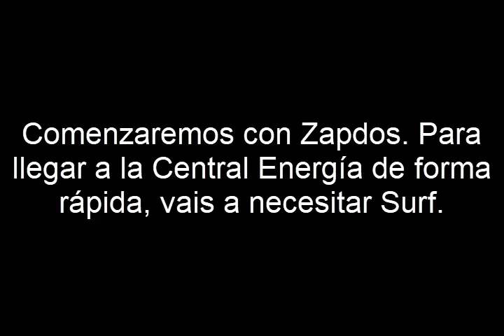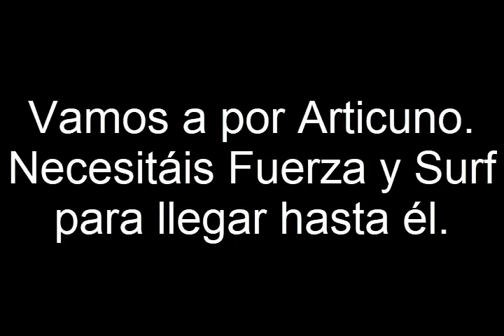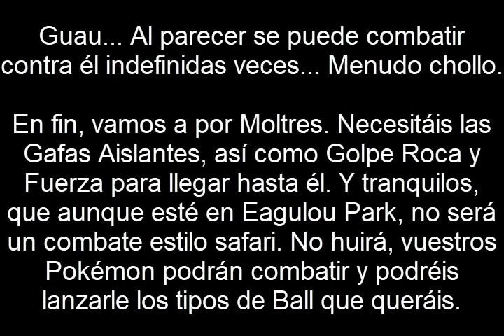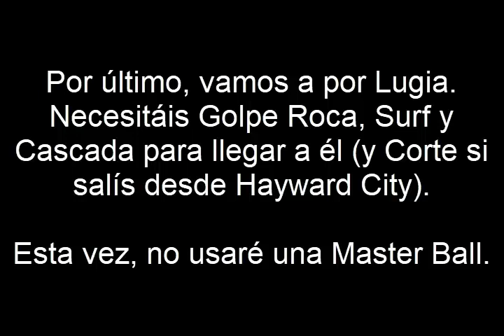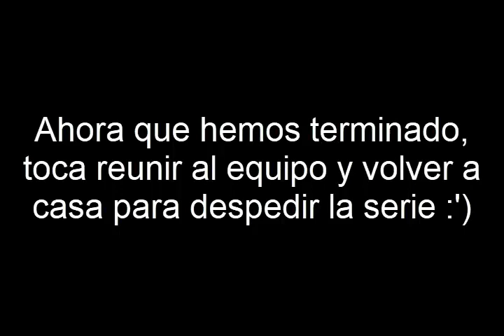Pokémon RijonAdv Parte 36 - Pájaros Legendarios y Lugia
Acabamos la serie atrapando a todos los Pájaros Legendarios y a Lugia.

Lo siento por el uso de Master Balls con los primeros, estaba impaciente. Cuando repita el LP no haré esto de nuevo.

Música usada:
Songs: Tobu - Infectious
Different Heaven - Nekozilla
RetroVision - Puzzle